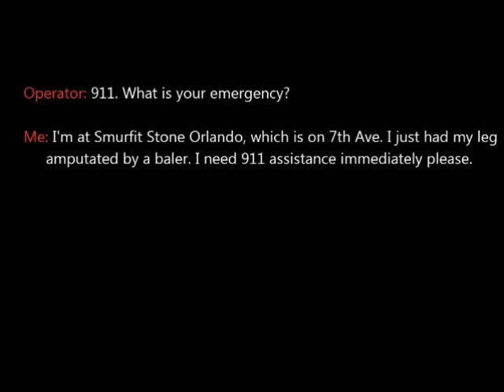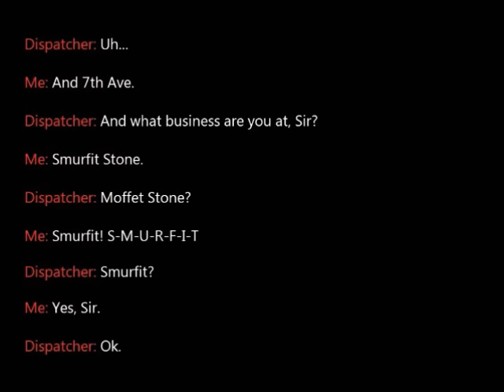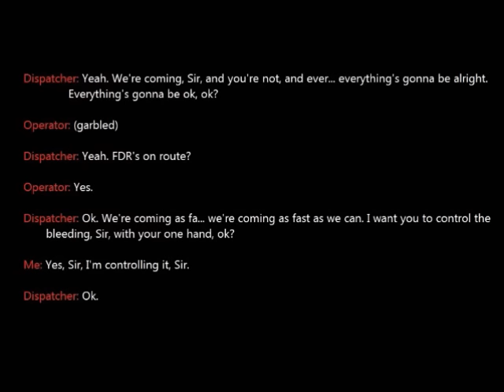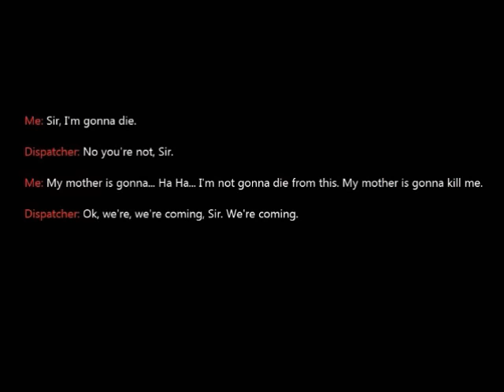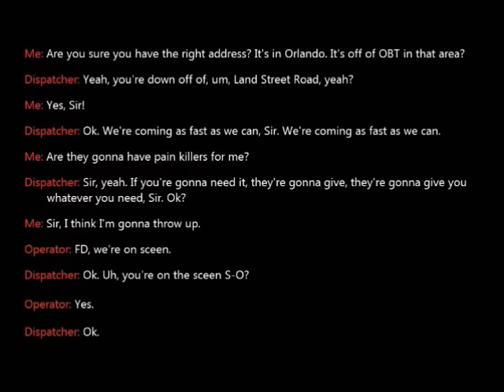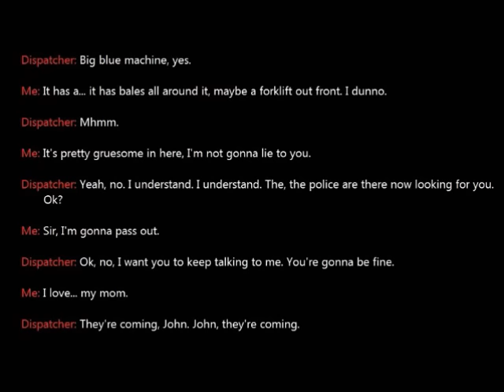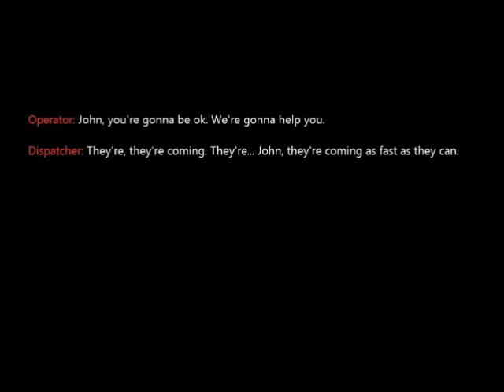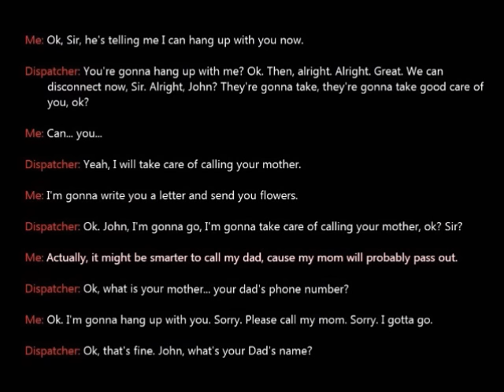Chilling Real 911 Call- Amputated Foot/ Lower Leg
Yes, this is me in the call. To hear the backstory of this night and the events leading up to the accident,

I’m now fully healed and back up and at ‘em! Watch me balance on my prosthetic leg

On July 9, 2010, I had an industrial accident, severing my foot about an inch above the ankle, and after surgery ultimately resulting in a lower leg amputation about 4 inches below the knee. This is my 911 call to the Orange County Sheriff's Office and the Orange County Fire Department in its entirety. I am very pleased with the job they did keeping me alert and responsive, and I have stayed in contact with all three of the people in this audio, including the responding officer who found me. Also, do not blame me for the beeps… they were put in by the county lol.